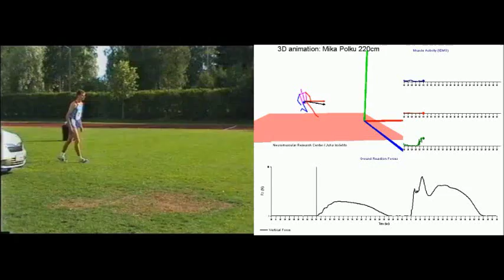Korkeushypyn biomekaniikka: Mika Polku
Mika Polun SE-hyppy (231 cm) sekä hänen 220 cm suorituksensa 3D-liikeanalyysin animaatio, reaktivoimakäyrät ja lihasaktiivisuusmallinnus.